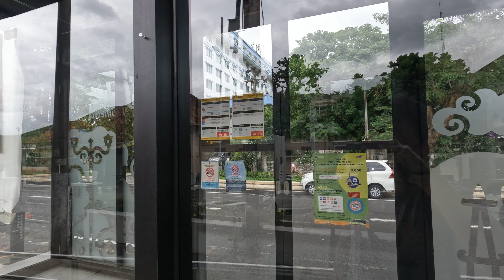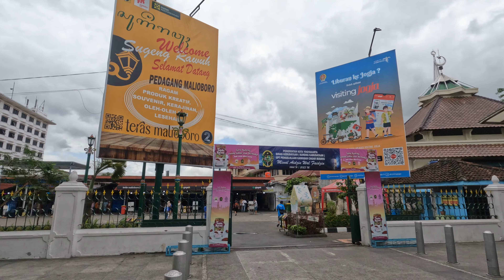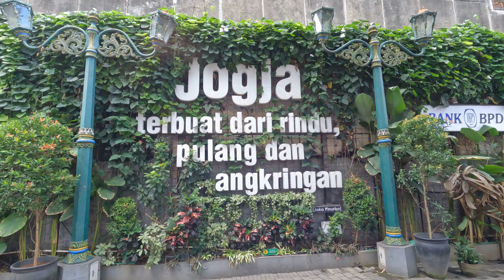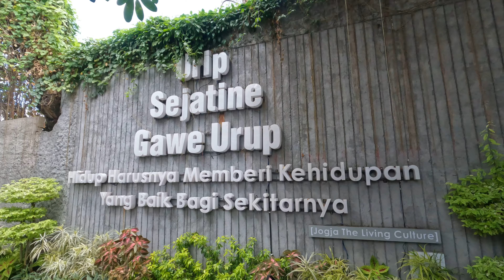Walk around Yogyakarta, Indonesia in 2023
Venue: Yogyakarta, Indonesia

In this video, I will walk around and show you the main commercial street in Yogyakarta, Malioboro